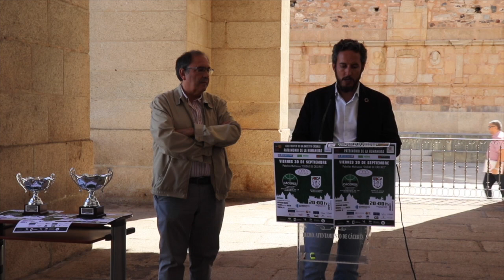T22/23 - Presentación XXIX Trofeo Cáceres Patrimonio de la Humanidad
El Cáceres Patrimonio de la Humanidad y el equipo portugués Eléctrico FC se  enfrentarán este viernes 30 de septiembre en el XXIX Trofeo de Baloncesto  Cáceres Patrimonio de la Humanidad, un partido que acogerá el Pabellón Multiusos “Ciudad de Cáceres” a partir de las 20:00 horas.